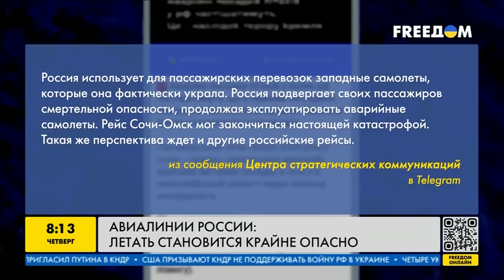⚡️ КРУШЕНИЯ И ДЕФИЦИТ ДЕТАЛЕЙ! В РФ становится ОПАСНО летать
Россия исключена из ICAO – Международной организации гражданской авиации, поэтому будущего в этой сфере у РФ нет. Об этом и многом другом в прямом эфире телеканала FREEДОМ рассказал авиационный эксперт, бывший инженер-испытатель конструкторского бюро "Антонов" Константин Криволап.

Как отметил гость, РФ не способна продлить сертификат летной годности, поэтому он не рекомендует россиянам пользоваться отечественными авиалиниями.